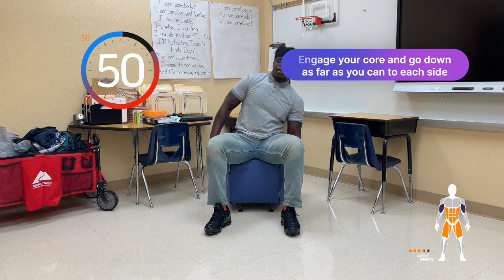6 min Seated Ab Workout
Thank you all for tuning in, and I genuinely hope this video brings you immense pleasure. Every step of crafting these workouts was with all of you in mind. In a world with countless videos, I realized a significant gap in catering to those with mobility challenges, time constraints, or even those just stepping into the fitness realm. This series is designed to be inclusive, accommodating, and welcoming for everyone. Whether you're managing an office job or eager to kickstart your fitness journey, these exercises will prove beneficial. I earnestly wish to inspire you and ensure no obstacles hinder your path to fitness. And if you ever require additional guidance, my ebook supports you on your quest to achieve your goal weight.

Tictok - whereu8tbro